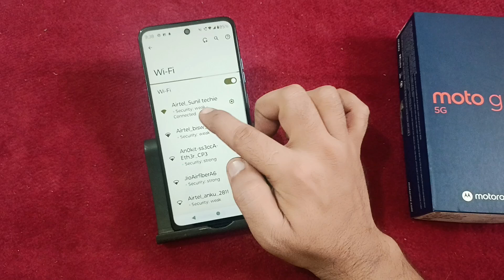how to see Wi Fi password in Moto g45, Wi Fi password kaise dekhen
how to see wifi password in mobile without qr code
how to see wifi password in computer
free wifi password kaise dekhe
apne phone mein wifi ka password kaise dekhe

Best powerful CPU under 10k

60-Inch Tripod with Bag

7 Socket 6A Extension Board